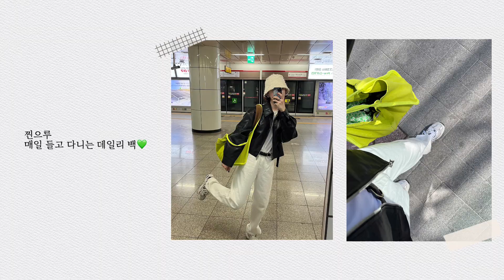ENG)이번에도 알차게 담아온 룩북 for EARLY SUMMER💚(하트,실버,그리고 나..✨)+EVENT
*이번 영상은 일부 제공받은 제품이 포함되어 있습니다 🫶🏻
에트몽, 에잇데이즈어위크 감사합니다❤️ (제품제공 표기 외에 모두 직접 구매)
💚조각이들 위해 사비로 준비한 이벤트💚
내 찐데일리백🤢과 커플 토끼🐰 키링 받아가시라❣️

00:00 오프닝
00:23 Look 1.
00:33 PORTERNA 오유 카드 블라우스 아이보리 Free 59,000원
오유 카드 쇼트 스커트 아이보리 S 40,000원
01:21 PORTERNA 보니 하트 네크리스 실버 12,000원
01:37 MARGESHERWOOD BOLITA TRIPLET MINI silver crinkle 197,200원
02:15 Look 2.
02:31 *제품제공 8DAYS A WEEK 레이어드 원피스 블랙 free 65,350원
02:58 PLZPROJECT TWO LABEL T-SHIRT IVORY free 31,980원
03:23 ZARA kids 패브릭 발레리나 플랫슈즈 37size 39,900원
04:11 Look 3.
04:22 *제품제공 8DAYS A WEEK 스크런치 셔츠 핑크 Free size 59,950원
04:50 *제품제공 8DAYS A WEEK 체크 주름 스커트 베이지 65,250원
05:28 Look 4.
05:42 *제품제공 ETMON Diamond Lace-up Bolero Cardigan ivory free 82,800원
06:06 PLZPROJECT BLACK WASHED FLOWER HOTFIX DENIM Black S 122,180원
06:38 Look 5.
06:53 ZARA HEART TIE-DYE T-SHIRT Light green M 39,900원
07:12 FUN FROM FUN FRILL HEART OVER-ALL, FRORAL S 179,000원
07:41 VENGDI Asher Bag_Neon 45,000원
08:05 Look 6.
08:19 ZARA DENIM SHIRT BLUE 2569/71 Lsize 59,900원
08:56 MIDNIGHT MOMENT PIERCE LOVE STRING NECKLACE 72,000원
09:15 ZARA 플리츠 스커트 팬츠 샌드 XS size 49,900원
09:51 Look 7.
10:04 *제품제공 ETMON Neck String Pocket Dress Black S 220,000원
10:59 Look 8.
11:05 51percent METAL Logo t shirt Light Melange M 64,000원
11:33 51percent Chain Logo Necklace (thick) 59,000원
11:51 ZARA SHORTS Z1975 LOOSE FIT 로우라이즈 34 49,900원
12:13 BIRKENSTOCK 플로리다 실버 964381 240size 99,000원